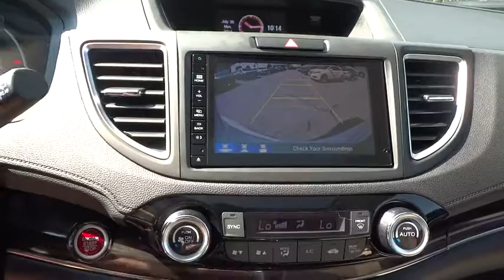2015 Honda CR-V Aurora, Denver, Highland Ranch, Parker, Centennial, CO PH22084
2015 Honda CR-V

Mile High Honda is offering this 2015 Honda CR-V Touring, White Diamond Pearl paint color and Beige interior, low miles, only 5273 miles, NAVIGATION/GPS/NAV, LEATHER, BACKUP CAMERA, ACCIDENT FREE CARFAX, and BLUETOOTH.Imagine yourself behind the wheel of this handsome 2015 Honda CR-V. The CR-V is a top seller because it just makes sense. Safety? Check. Crash test scores don't get any higher. Versatility? Check. Tons of cargo capacity. Comfort and convenience? Check. Perfect driving position and idiot-proof controls. Secure handling? Check. In fact, the CR-V's very responsive steering makes it downright entertaining to drive!! Honda Certified Pre-Owned means you not only get the reassurance of a 12mo/12,000 mile limited warranty, but also up to a 7yr/100k mile powertrain warranty, a 182-point inspection/reconditioning.All prices include Dealer Handling fee of $499. Call us with any questions.